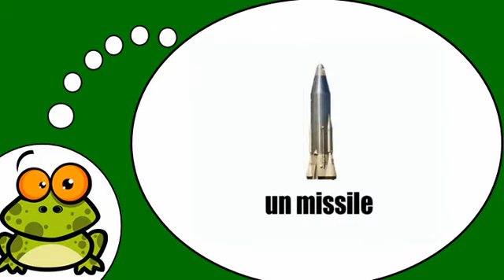وأنا أتكلم الفرنسية = الأسلحة